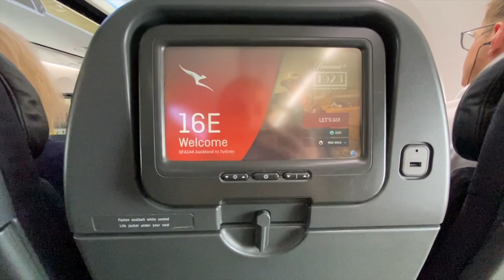Flight Attendant Training International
Hey Guys!

Come join me for 2 weeks as I go through my multi-endorsement training; where I will learn the A380 (again) and the 787!
Although, I learnt the A380 at my past airline (Emirates), this one is much different and there's so much to learn!

I hope you guys will enjoy joining me for this training!